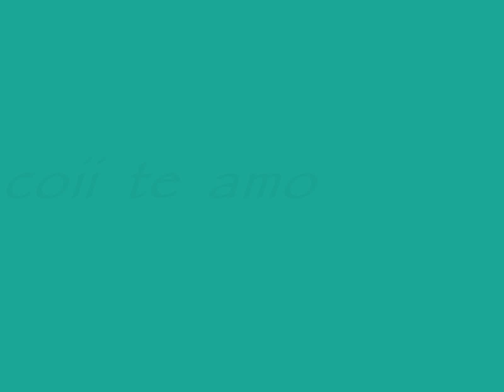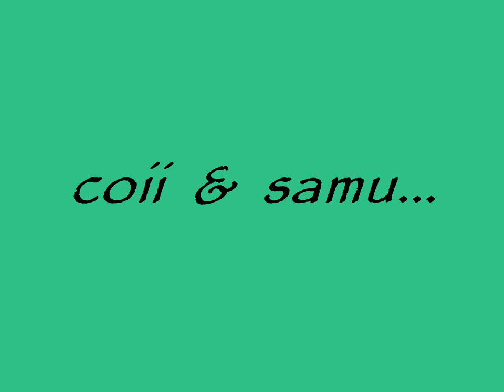Coiisito (Alan Rodrigo Mieres) ♥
SOLO PARA  LAS  COISITAS  & SAMULERAS